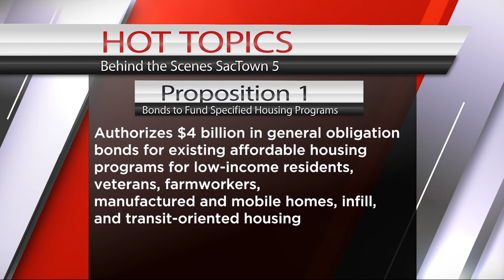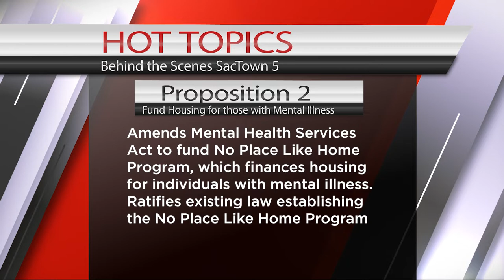SacTown5: Behind the Scenes - Propositions 1, 2 & 5 and what you should know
SacTown5 is a refreshing, engaging, hard-hitting YouTube show that mixes journalistic tenacity, a gentle touch of friendship, and heavy dose of unapologetic opinions. It’s The Five on Fox meets Bill Maher’s “The Real” with a hint of “The View” ... with the backdrop of California's capitol where it all happens!